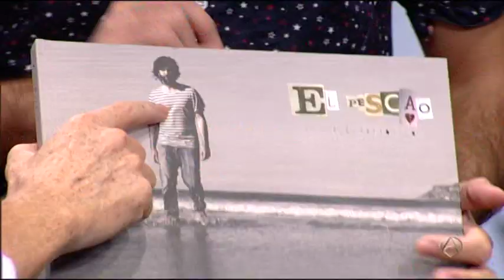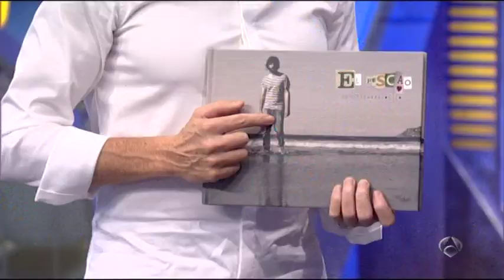Carlos Jean lanza el reto de musicos de la calle 7º Aparicion El Hormiguero 3.0